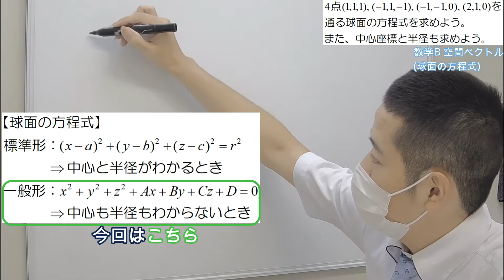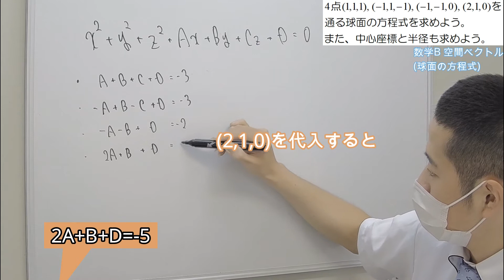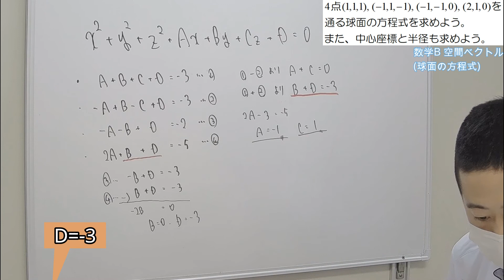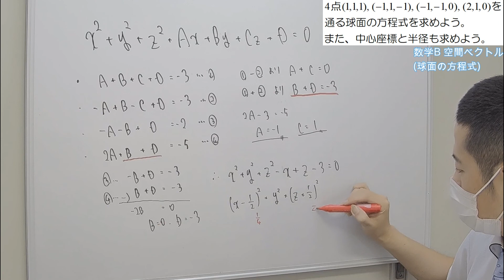【数B】空間ベクトル：4点(1,1,1) (-1,1,-1) (-1,-1,0) (2,1,0)を通る球面の方程式を求めよう。また、中心座標と半径も求めよう。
■チャプター
0:00 オープニング
0:05 問題文
0:13 球面の一般系と標準形について
0:43 問題解説
4:52 名言

【数B】空間ベクトル：a=(1,0,1) b=(2,-1,-2) c=(-1,2,0)とし、s,t,uは実数とする。d=(6,-5,0)をsa+tb+ucの形に表せ。

■動画情報
科目：数学